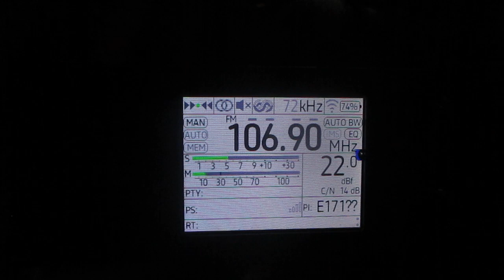[Tropo] 106.9 v Star FM+ (Kohtla-Nõmme)(Estonia)(Ida-Viru maakond)~249km 222° 150 m 1 kW(ERP)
receiver:TEF 6686 (Portable)
antenne:BUILT-IN TELESCOPIC(190 cm)
location:Priozersk(SPb-Region)
time 12:50 GMT (15:50 MSK)
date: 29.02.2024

00:09 id "Star FM+ "

ex  Radio Volna